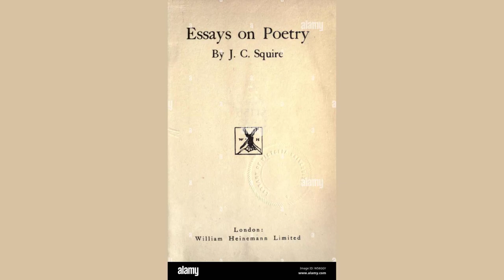An Impression Received From A Symphony by John Collings Squire Sir - Poem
An Impression Received From A Symphony by John Collings Squire, Sir

There was a day, when I, if that was I,

        Surrendered lay beneath a burning sky,

        Where overhead the azure ached with heat,

        And many red fierce poppies splashed the wheat;

        Motion was dead, and silence was complete,

        And stains of red fierce poppies splashed the wheat,

        And as I lay upon a scent-warm bank,

        I fell away, slipped back from earth, and sank,

        I lost the place of sky and field and tree,

        One covering face obscured the world for me,

        And for an hour I knew eternity,

        For one fixed face suspended Time for me.

        O had those eyes in that extreme of bliss

        Shed one more wise and culminating kiss,

        My end had come, nor had I lived to quail,

        Frightened and dumb as things must do that fail,

        And in this last black devil-mocking gale,

        Battered and dumb to fight the dark and fail.